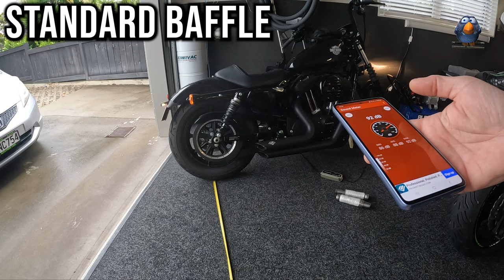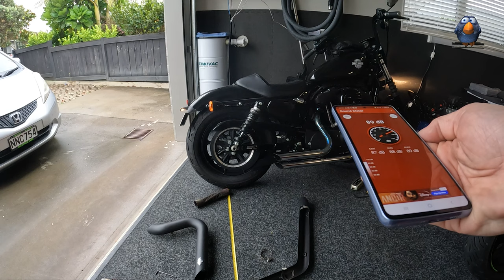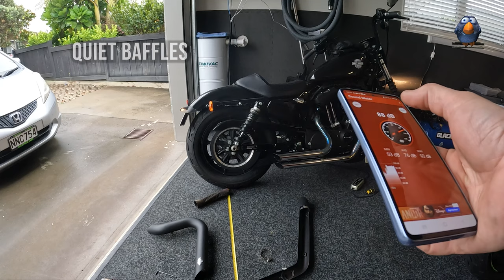Quiet Baffles - do they actually work ? (V&H Short Shots)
Time to quieten down my Sportster a little - for the sake of the neighborhood. Installed the quiet baffles for the Vane & Hines Stagged Short Shots to see what difference they make.

My expectation - only a slight noise reduction (1-2db) and a bit of engine power loss due to suffocation. Which probably means an autotune again with the FuelPak3 again.